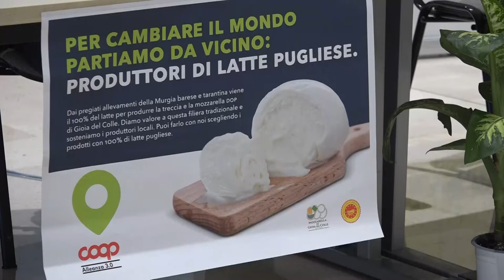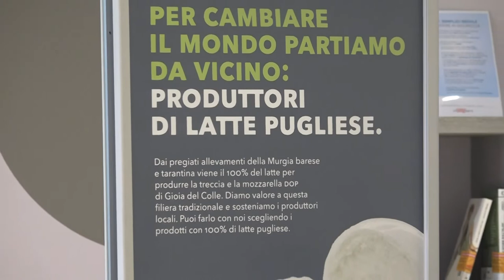Latte, Legacoop Puglia, Coop Alleanza 3.0 e Regione insieme per tutelare i produttori locali